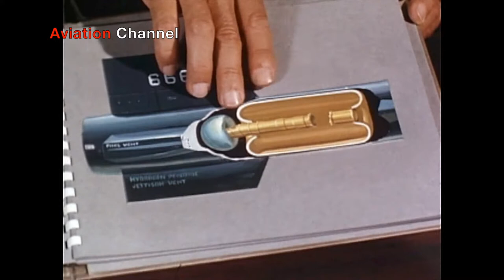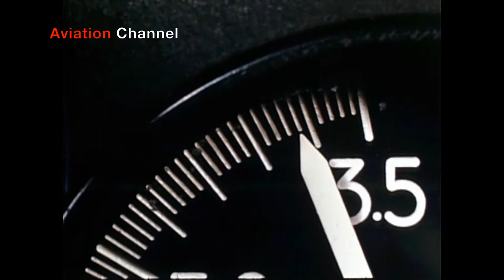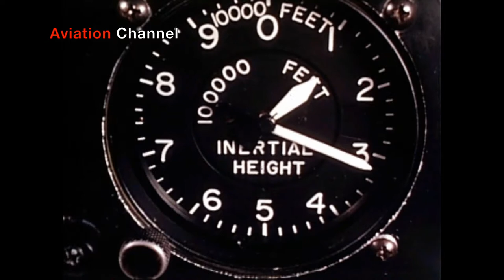X-15 Rocket Plane - The fasted winged aircraft (Besides the space shuttle)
Great documentary on the worlds fasted plane (at the time)